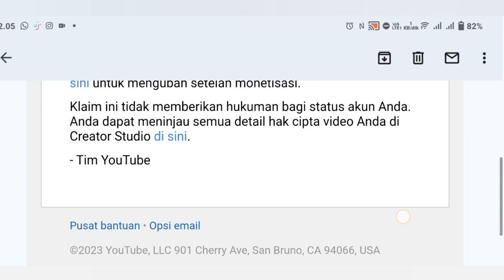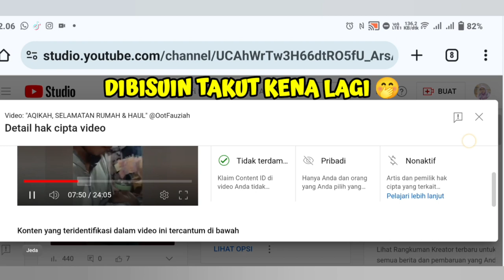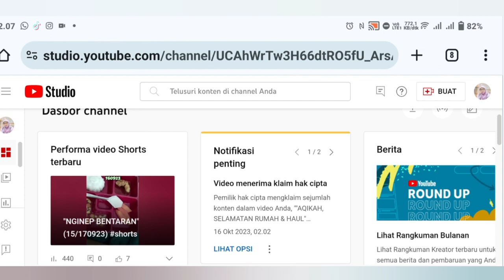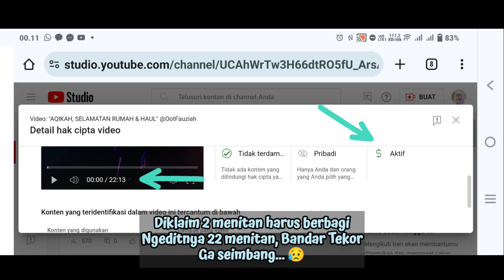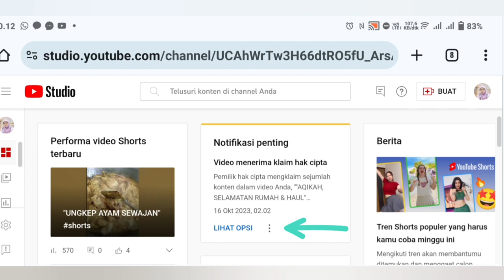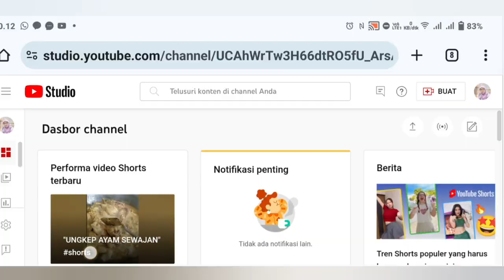"KHC 2 MENITAN PANGKAS DEH"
Live streaming aman, di bikin Video kena KHC pangkas deh